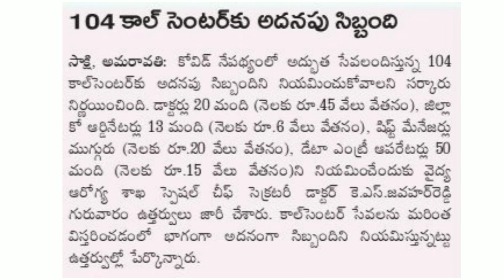ap govt 104 ambulance service jobs || data entry operators || 104 ambulance new vacancy 2020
☑️☑️☑️ IMPORTANT LINKS☑️☑️☑️